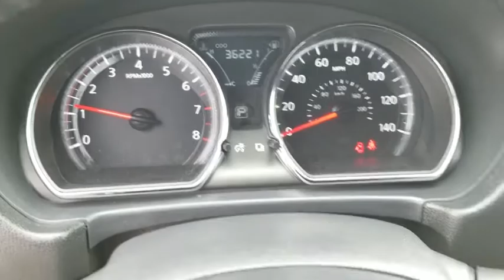2018 Nissan Versa Sedan Schaumburg, Arlington Heights, Buffalo Grove, Elgin, Northbrook, IL 14977P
Super Black Used 2018 Nissan Versa Sedan available in Arlington Heights, Illinois at Arlington Toyota. Servicing the Schaumburg, Buffalo Grove, Elgin, Northbrook, IL area.
2018 Nissan Versa Sedan SV - Stock#: 14977P - VIN#: 3N1CN7AP2JL824379

Arlington Toyota
2095 N Rand Rd

Outside Temp Gauge, SUPER BLACK, CHARCOAL, UPGRADED CLOTH SEAT TRIM, [L92] CARPETED FLOOR & TRUNK MATS (5-PIECE), [K01] SV SPECIAL EDITION PACKAGE -inc: front fascia chrome accents and hands-free text messaging assistant, Leather-Wrapped Steering Wheel, Piano Black Lid-C, Fog Lights, 5.0 Color Audio Display, SiriusXM Satellite Radio, Streaming Audio Via Bluetooth, Special Edition Emblem, Wheels: 15 Alloy, Rearview Monitor, Variable Intermittent Wipers, Urethane Gear Shift Knob, Upgraded cloth seat trim, Trunk Rear Cargo Access, Trip Computer. This Nissan Versa Sedan has a dependable Regular Unleaded I-4 1.6 L/98 engine powering this Variable transmission.*Experience a Fully-Loaded Nissan Versa Sedan SV *Torsion Beam Rear Suspension w/Coil Springs, Tires: 185/65R15 AS -inc: Low rolling, Strut Front Suspension w/Coil Springs, Steel Spare Wheel, Single Stainless Steel Exhaust, Side Impact Beams, Seats w/Cloth Back Material, Remote Releases -Inc: Mechanical Cargo Access and Mechanical Fuel, Remote Keyless Entry w/Integrated Key Transmitter, Illuminated Entry and Panic Button, Rear Cupholder, Rear Child Safety Locks, Radio: AM/FM/CD Audio System -inc: auxiliary-input, Bluetooth hands-free phone system, audio and Bluetooth steering wheel switches and USB/iPod control, Radio w/Seek-Scan, MP3 Player, Clock, Speed Compensated Volume Control and Radio Data System, Power Rear Windows, Power Door Locks w/Autolock Feature, Power 1st Row Windows w/Driver 1-Touch Down, Passenger Seat, Outboard Front Lap And Shoulder Safety Belts -inc: Rear Center 3 Point, Height Adjusters and Pretensioners, Manual Tilt Steering Column, Manual Air Conditioning.*Stop By Today *Live a little- stop by Arlington Toyota located at 2095 North Rand Rd, Palatine, IL 60074 to make this car yours today!